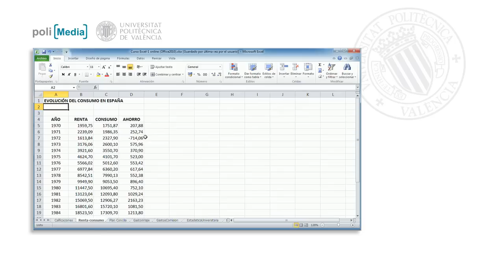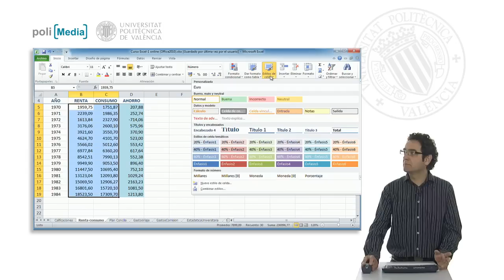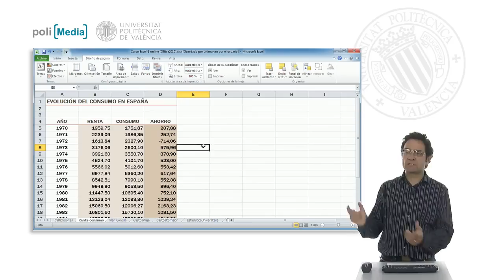Estilos y temas| UPV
Título: Estilos y temas

Descripción automática: En este video, se explica cómo utilizar y aplicar estilos predefinidos en Excel para mejorar la apariencia de una hoja de cálculo. Se muestra cómo, desde la pestaña 'Inicio', se pueden aplicar distintos estilos a títulos y rótulos, como 'título 1' o 'título 2', y cómo cambiar el énfasis de las celdas con opciones de porcentajes más o menos intensos.

Además, se menciona que en la pestaña 'Diseño de página' se encuentran diferentes temas que afectan el conjunto de estilos de la hoja, incluyendo opciones con colores y tipografías más destacadas. Se recalca la facilidad y rapidez con la cual se puede dar un aspecto profesional a una hoja de cálculo y se finaliza mencionando la importancia de escoger el estilo adecuado para la presentación de resultados.